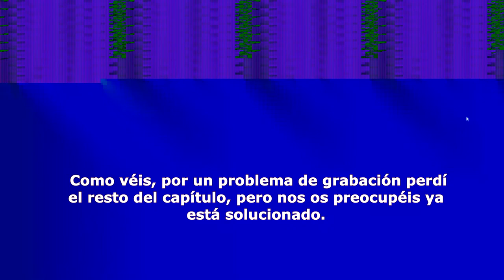FS19 # Cap 22. IA Inteligente?????. (FELSBRUNN) # [ESP]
Como el título indica, parece que han mejorado el trabajo de la IA. Será verdad? os es una simple coincidencia. jejeje

Equipo Utilizado:

 Precesador: Intel Core i5-7600K 3.8GHz BOX
 Memoria instalada (RAM): G.Skill Ripjaws V Red DDR4 2400 PC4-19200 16GB 2x8GB CL15
 Targeta Gráfica: Gigabyte GeForce GTX 1060 Windforce OC 6GB GDDR5